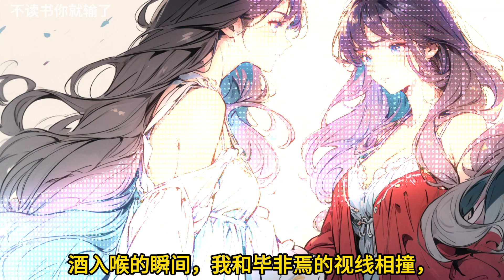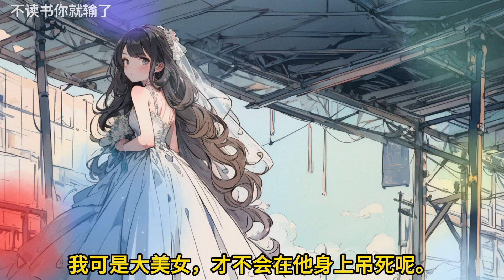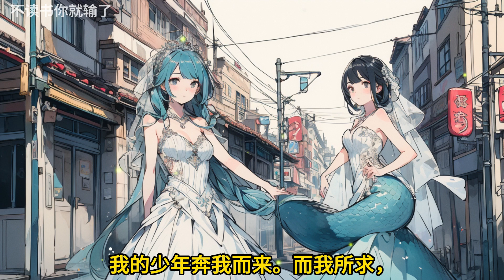🎉完结文📅有字幕《我是总裁黑月光》🔥第一章我是毕非焉的黑月光。费尽心机追到他后，又狠心将他抛弃。再重逢，他身居高位权势显赫，